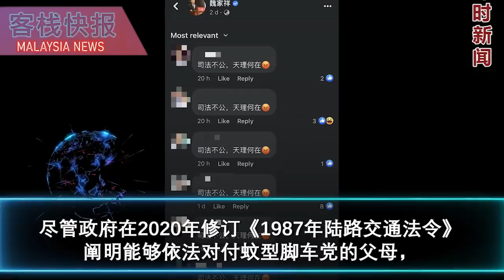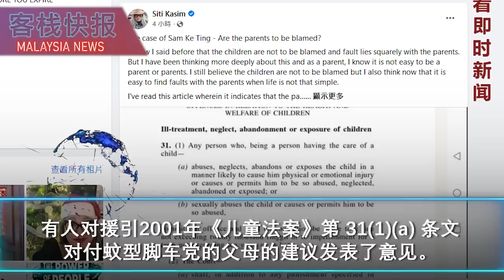首相依斯迈投不续约谅解备忘录！被问及是否意味着大选临近时，他这样回答....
依斯迈沙比里说，作为巫统副主席，他遵守巫统最高委员会的决定。
即政府与希盟签署的转型与政治稳定谅解备忘录将于7月31日届满，不再“续约”！
“最高理事会昨天议决备忘录在7月31日到期后将不需要续约。”